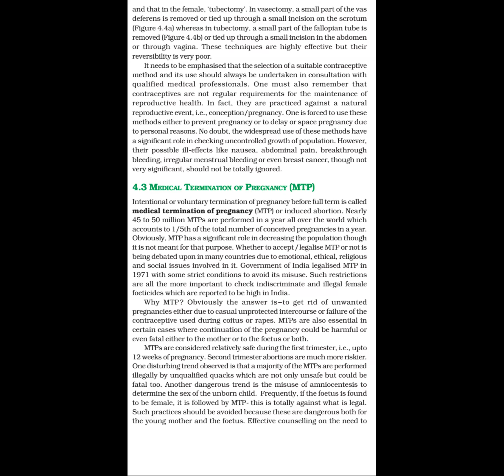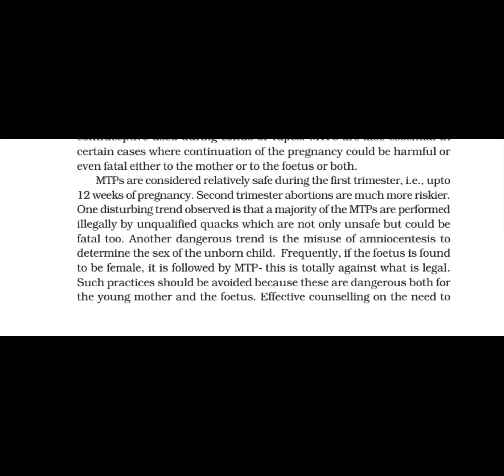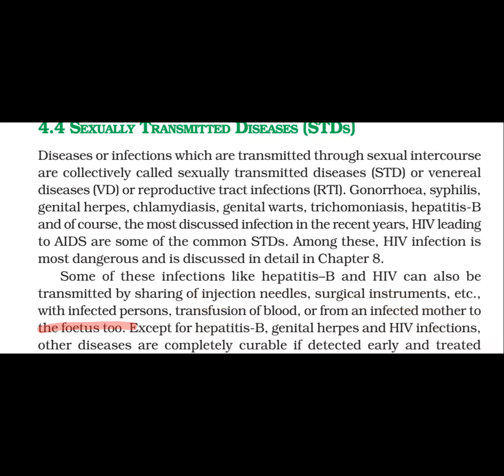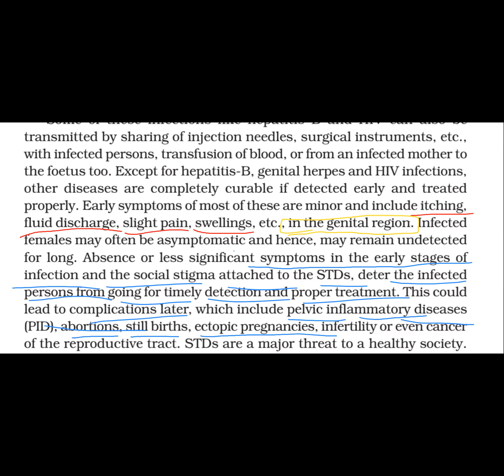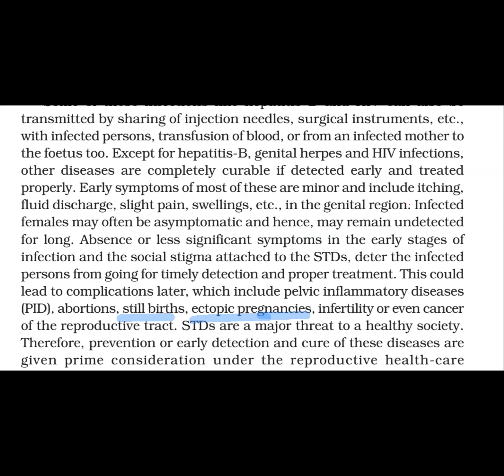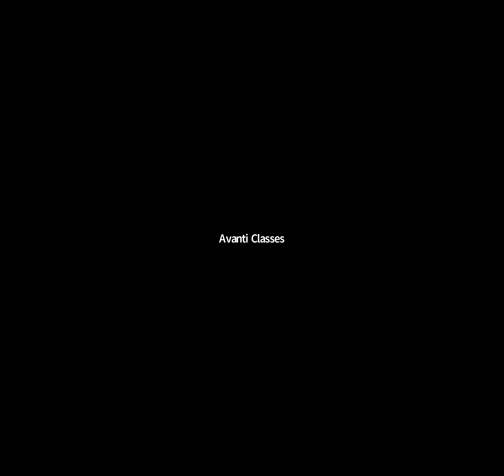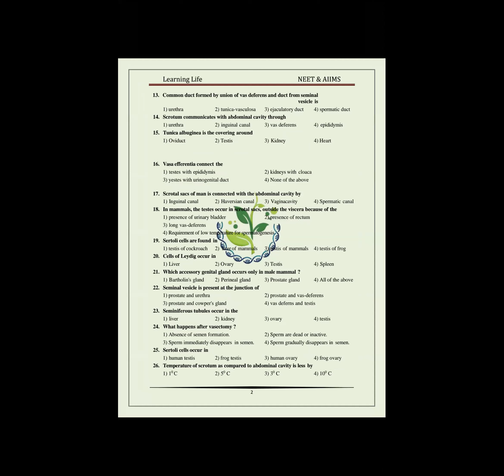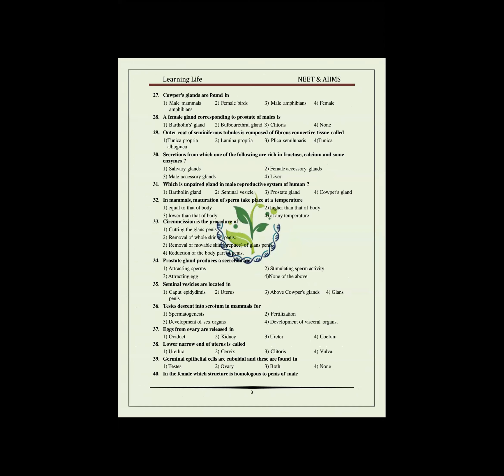Medical Termination of Pregnancy